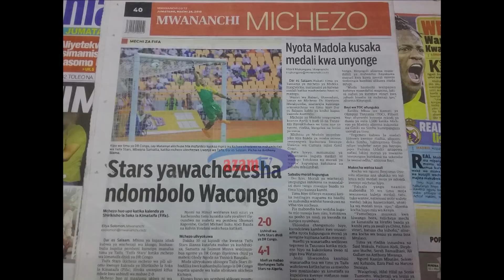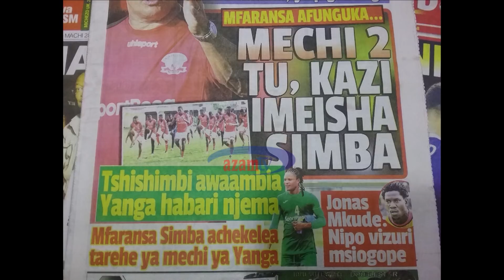Morning Trumpet – Mapitio ya Magazeti 28/3/2018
Katika magazeti ya leo, habari ya Mbowe na viongozi wengine wa CHADEMA kufikishwa mahakamani na kusomewa mashitaka, pamoja na ile ya Taifa Stars kuwachezesha ‘ndomboloo’ DR Congo ‘zakamata’ magazeti. Fuatilia mapitio haya. Hii ni Morning Trumpet.